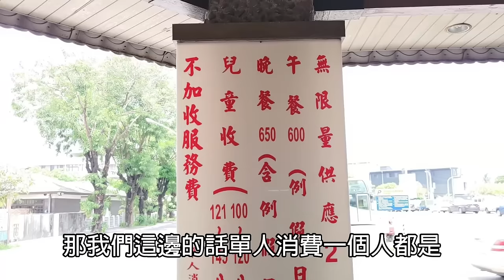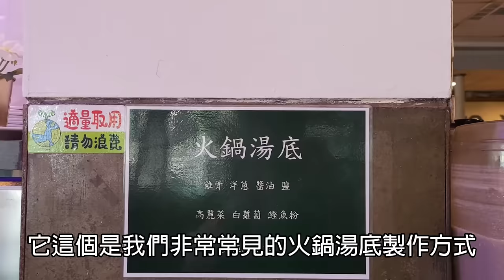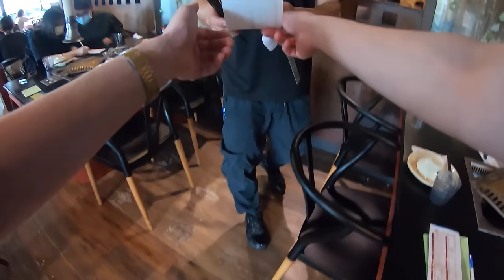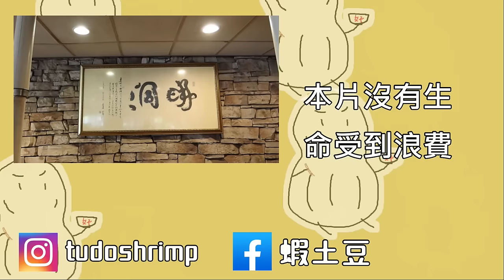屏東最強老字號吃到飽！烤肉+火鍋600元｜屏東美食｜干貝｜豐富水果｜單身友善店｜大食い bigeater｜大胃王養成中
明洞燒肉館
屏東縣屏東市忠孝路104號